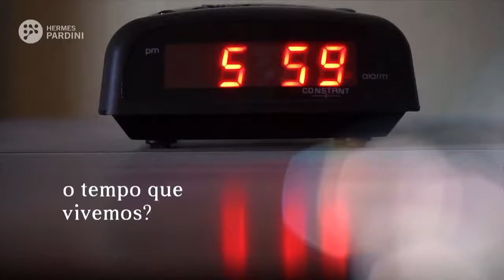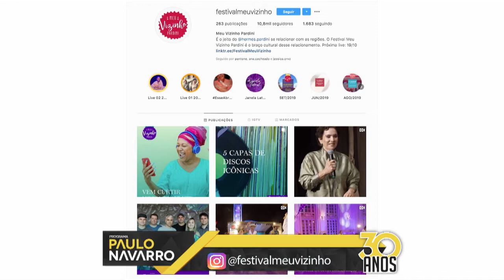Programa Paulo Navarro - Meu Vizinho Pardini: Carlos Nunes - Peça Francisco de Assis - Paulo Navarro